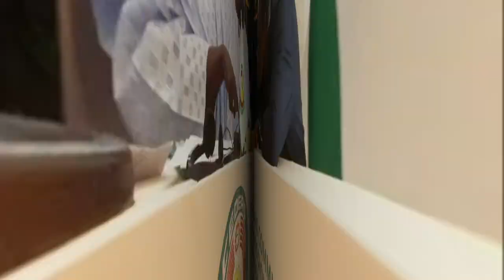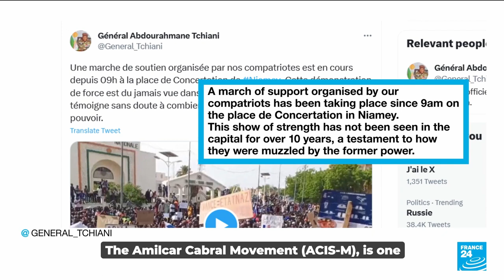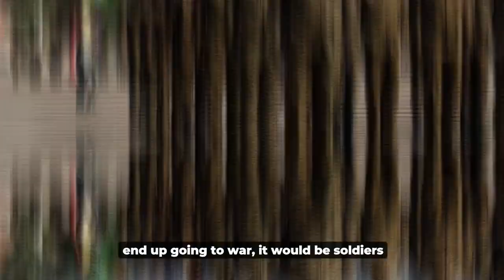Is Chief Admen Tinibu A puppet For France And The US?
Is Chief Admen Tinibu A puppet For france

 r seem to cloud the horizon in West t Africa due to the standoff between ECOWAS and the military junta in Niger, one of the questions that continuously plague the mind of every observer is “What is ECOWAS led by its chairman, President Tinubu truly fighting for? Are they sincerely trying to restore so-called democracy or they are just puppets in the hands of the neo-colonialist, France? After the military took over in Niger, ECOWAS gave them one week to reinstate ousted President Mohamed Bazoum or face potential use of force. The ultimatum however passed without the coup leaders showing any sign of submitting to ECOWAS demands despite the numerous sanctions imposed on the country by the bloc and the international community. In response to the defiance by the military junta, the regional bloc decided to hold an emergency meeting to decide the way forward.

During this meeting, ECOWAS Chairman and Nigerian President, Bola Tinubu, described the ongoing political crisis in Niger Republic as a threat to the stability of other Western African countries and to show that they were indeed serious with their threat of using force to restore democracy, one of the decisions made was to deploy a stand-by force in Niger. While this decision by ECOWAS has been applauded by France and the USA, many in Africa have protested and are firmly against it. The Amilcar Cabral Movement (ACIS-M) is one of such groups that have protested the decision by ECOWAS. Reacting to the position of the ECOWAS Heads of State, the ACIS- Movement stated that the crisis in the Niger Republic should be properly understood as a part of the unresolved questions of the independence struggle and the decolonization process in Africa. The group urged the ECOWAS Heads of State to allow Niger to solve its issues internally, warning the West African regional body not to wage war against Niger. It also said such a military intervention would serve the "imperialist interests of the United States of America and France”.